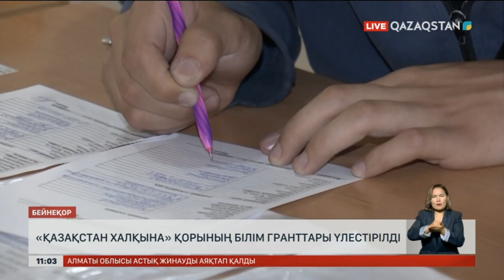Ақпарат. 11:00. Толық нұсқа. 12.09.2024